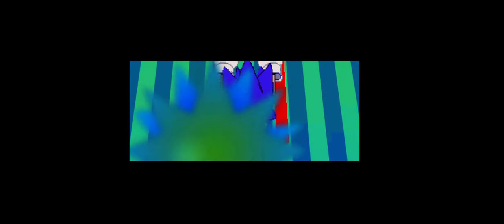Sonic Before The Sequel Episode 1 | Hilltops, Shores and Mountains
Plus a homage to Sonic 2's Scrapped levels